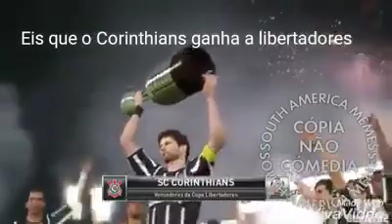Libertadores de 2000 do Corinthians 13/06/19